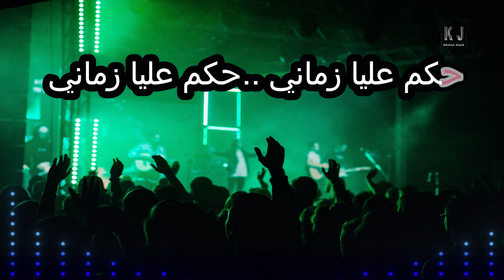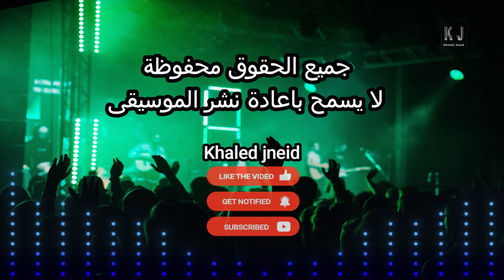حكم عليا زماني كاريوكي خليجي Arabic karaoke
كاريوكي خليجي حكم عليا زماني
جميع الحقوق محفوظة The Official  @khaledjneid
لطلب اغاني كاريوكي خاصة مدفوعة يرجى التواصل عبر صفحة الفيسبوك الرسمية 👇
مشاعل
سعد جمعه
نعيم الشيخ
كلمات اغنية حكم عليا زماني
حكم عليا زماني .. أحب واسهر واعاني
واللي أحبه حبيبي .. حب غيري ونساني

طاوعني الحظ مرة .. وعاندني الحظ مرة
عطاني الحالي أول .. وتالي ذوقني مرة

آه على وقتي حسرة .. ضاع بالحب واسره
درب القهر هذا دربي .. والليل والليل مسره

أسهر وافكر وأحاتي .. أرسم واخطط حياتي
هل أستمر أحبه زود ..او انسحب من سكاتي

اورج 2023
اورج جوال
اورج موبايل
org2023
تعليم عزف المقامات الموسيقية
pa4x
pa5x
pa3x
pa2x
TRINITY KORG V3
pa1000MG
KORG
Pa700
Pa600
pa800
Vega